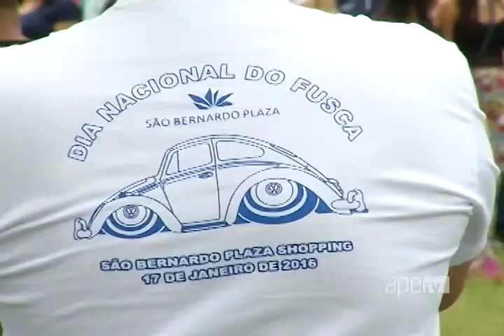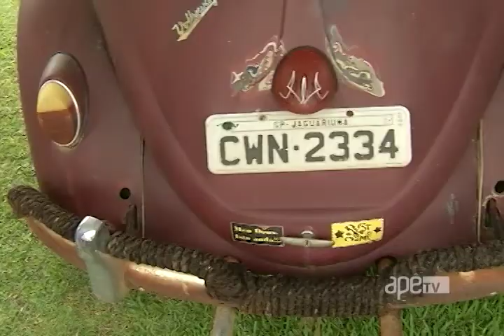ApêTV - Fest Fusca 25/03/17